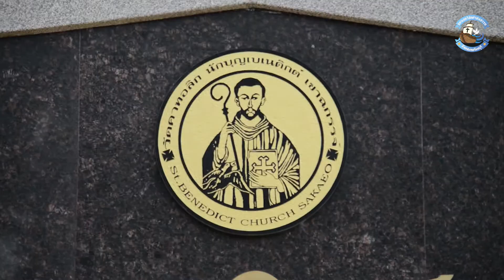saints in chan EP 26 นักบุญเบเนดิกซ์ เขาฉกรรจ์ จ.สระแก้ว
รายการ Saints in Chan (เซนต์อินจันท์)
รายการที่จะพาคุณ ไปรู้จักกับ
องค์อุปถัมภ์ของแต่ละวัดในสังฆมณฑลจันทบุรี
จัดทำโดย แผนกคริสตศาสนธรรม สังฆมณฑลจันทบุรี